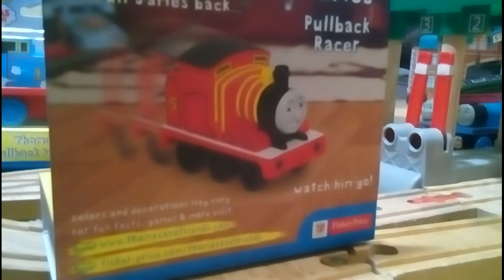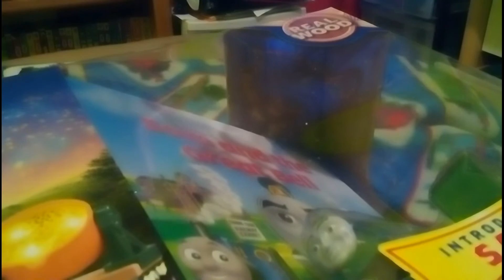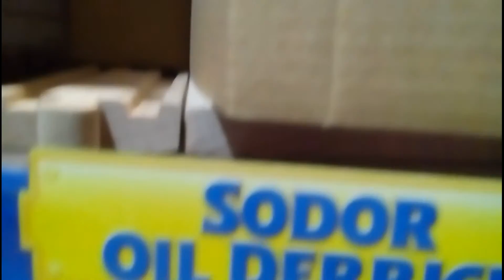Wooden Finds Episode 11: The Longest Yet!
This was basically a blog, but still merry Christmas sorry for the camera at one point!